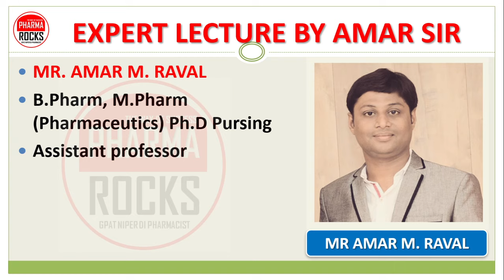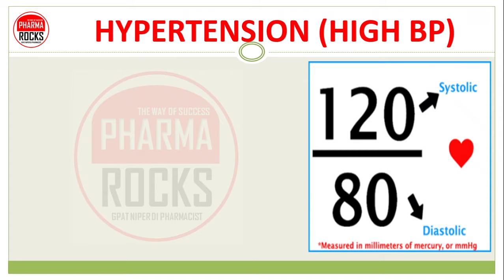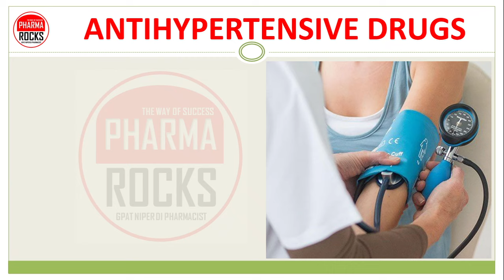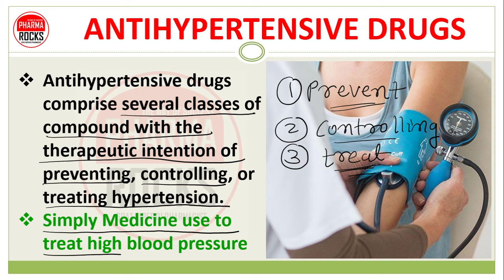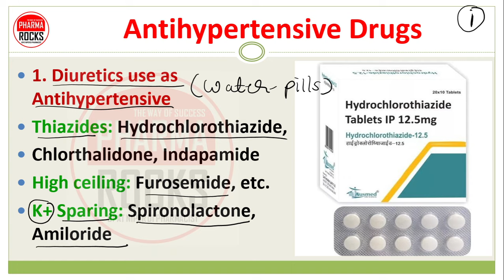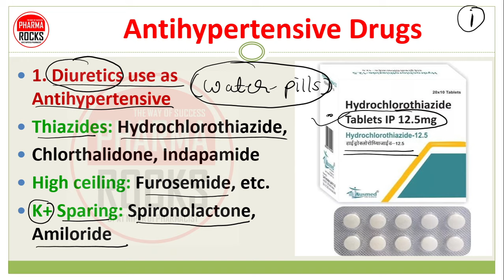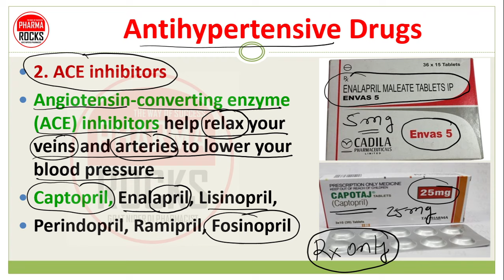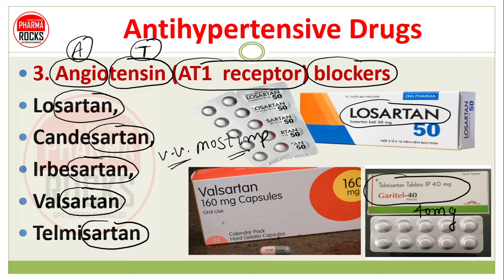ANTIHYPERTENSIVE DRUGS, PHARMACOLOGY, BASIC USE OF MEDICINES, TREATMENT OF HYPERTENSION, HIGH BP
ANTIHYPERTENSIVE DRUGS
Antihypertensive drugs comprise several classes of compound with the therapeutic intention of preventing, controlling, or treating hypertension.
Simply Medicine use to treat high blood pressure

1. Diuretics use as Antihypertensive
Thiazides: Hydrochlorothiazide,
Chlorthalidone, Indapamide
High ceiling: Furosemide, etc.
K+ Sparing: Spironolactone, Amiloride

2. ACE inhibitors
Angiotensin-converting enzyme (ACE) inhibitors help relax your veins and arteries to lower your blood pressure
Captopril, Enalapril, Lisinopril,
Perindopril, Ramipril, Fosinopril

3. Angiotensin (AT1  receptor) blockers
Losartan,
Candesartan,
Irbesartan,
Valsartan
Telmisartan

4. Direct renin inhibitor
Drug: Aliskiren
Renin inhibitors are a group of pharmaceutical drugs used primarily in treatment of essential hypertension.
These drugs inhibit the first and rate-limiting step of the renin–angiotensin–aldosterone system, namely the conversion of angiotensinogen to angiotensin I.

5. Calcium channel blockers
Verapamil
Diltiazem,
Nifedipine
Felodipine,
Amlodipine
Nitrendipine,
Lacidipine

7. β + α  Adrenergic blockers
Labetalol
Carvedilol

8. α Adrenergic blockers
Prazosin
Terazosin
Doxazosin
Phentolamine,
Phenoxybenzamine

9. Central sympatholytics
Clonidine
Methyldopa

10. Vasodilators
Arteriolar:
Hydralazine
Minoxidil
Diazoxide
Arteriolar + venous:
Sodium nitroprusside

BASIC USE OF MEDICINES,
HIGH BP

ASSISTANT PROFESSOR
FOUNDER PHARMAROCKS
PHD SCOLAR (GTU AHMEDABAD)

📚 STUDY MATERIAL
👨🏼‍🏫 VIDEO LECTURE
📊 TEST SERIES

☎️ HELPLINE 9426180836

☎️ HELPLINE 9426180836